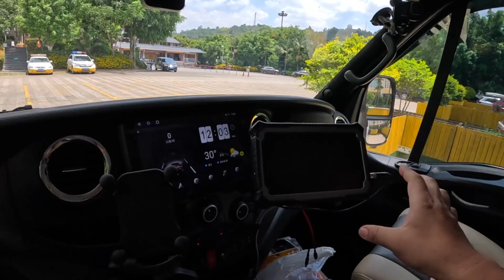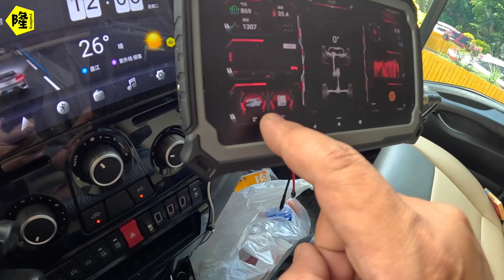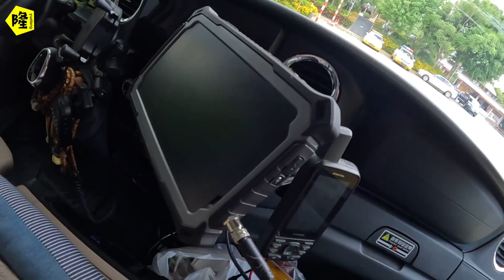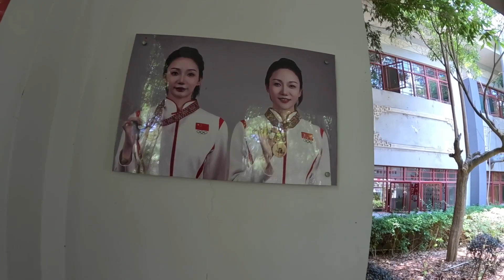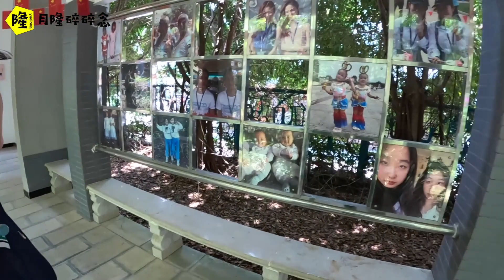【Eng sub】新婚夫妻想要双胞胎？墨江服务区的双胞胎泉眼，男左女右，猜猜喝哪个